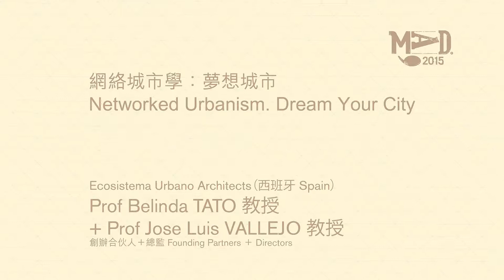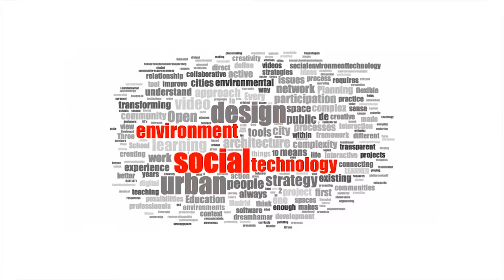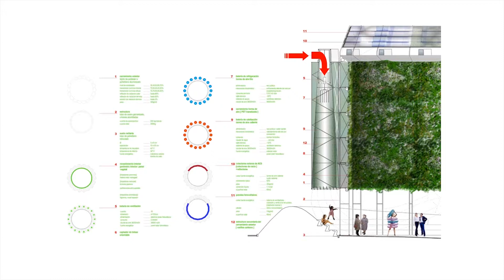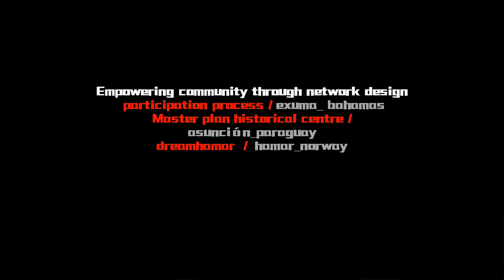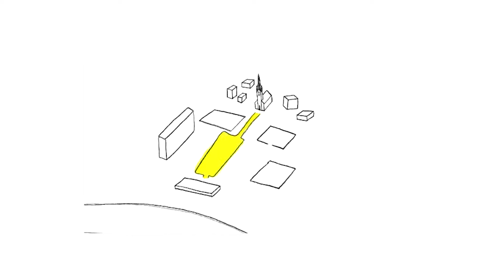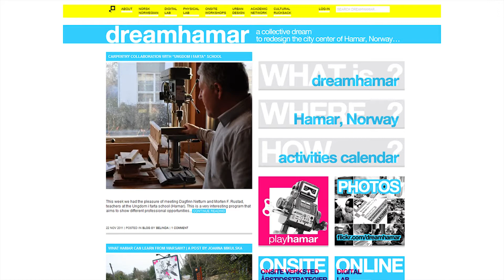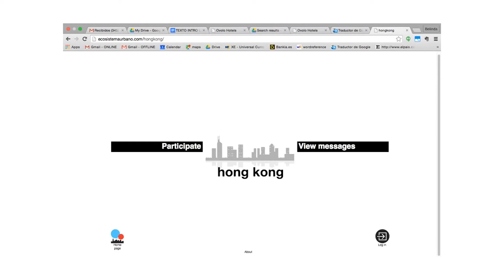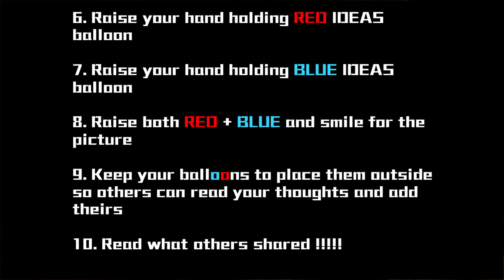MaD 2015 - Belinda TATO & Jose Luis VALLEJO 網絡城市學：夢想城市 Networked Urbanism : Dream Your City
MaD 2015

網絡城市學：夢想城市
Networked Urbanism : Dream Your City

講者：
Speakers : Belinda TATO & Jose Luis VALLEJO